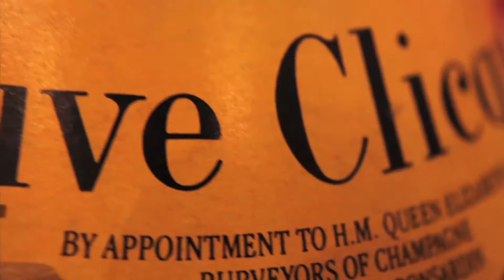Carl Stickley Showreel 2021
Snippets, bits, bobs. A visual jaunt through some stuff I pointed cameras at before and during Lockdown, most of it shot in Suffolk.
Tune by Nick Nicholson (who in a previous live was one half of Doi-Oing).